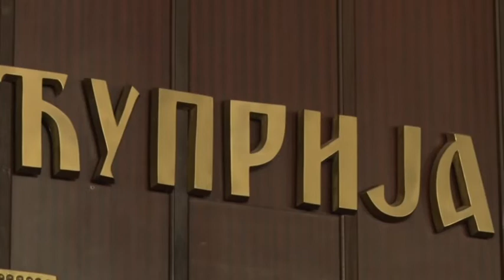Teelvizija Pomoravlje - Opština Ćuprija, Konkurs za stipendije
Konkurs za stipendije učenika koji se školuju za deficitarna zanimanja